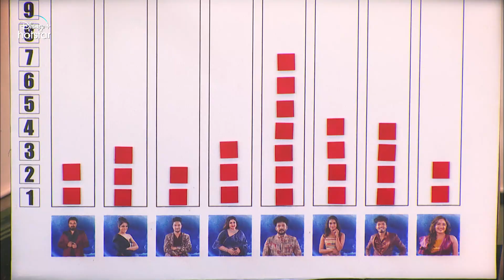Bigg Boss Tamil 7 | Streaming 24X7 | Promo 2 | 29 Dec